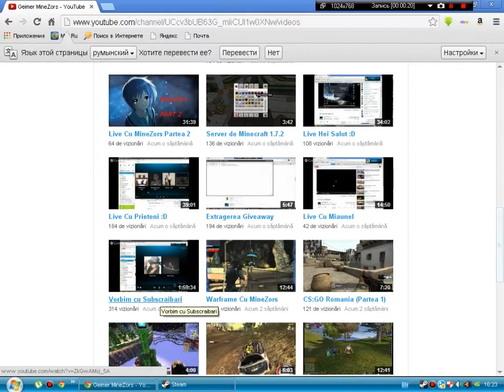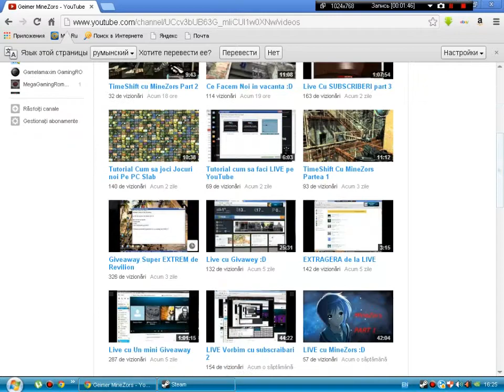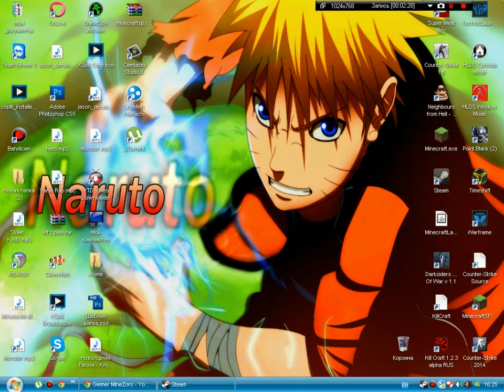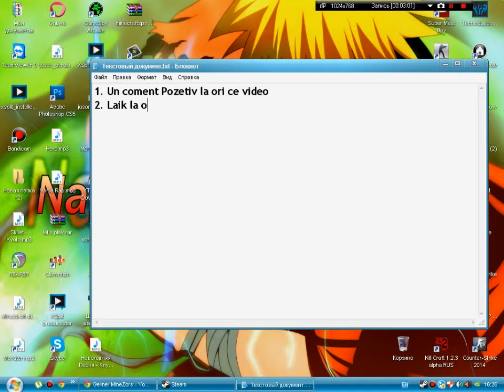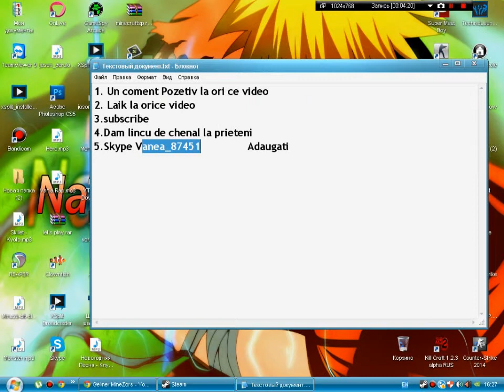Giveaway la 500 de subscriberi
Skype Vanea_87451
1. Un coment Pozetiv la ori ce video
2. Laik la orice video
4.Dam lincu de chenal la prieteni
5.Skype Vanea_87451                Adaugati